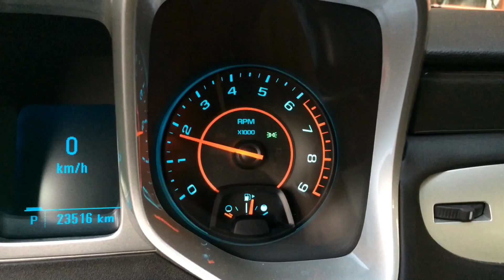2012 V8 Camaro exhaust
Feel details feel free to visit our or like our fb fanpage @